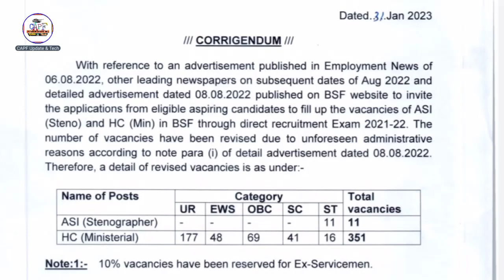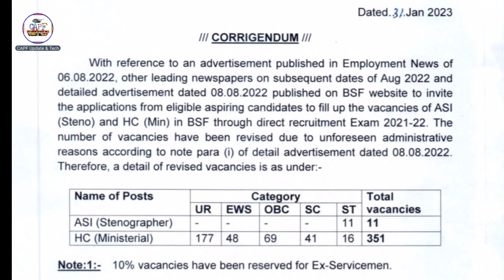🔥BSF HCM & STENO 2021-22 || HCM POST बढ़ गई || खुशखबरी ही खुशखबरी🔥🔥🔥🔥🖕🖕🖕🇮🇳🇮🇳🇮🇳